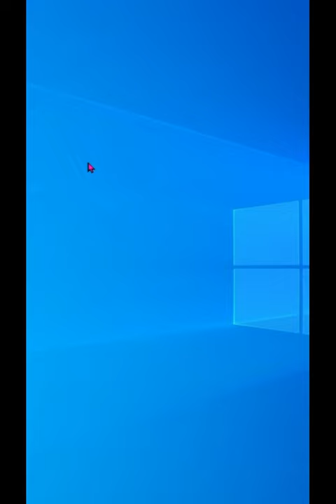How To Change Mouse Cursor Color and Size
"Welcome to Nazim Khurshied! In this quick and easy tutorial, learn how to customize your mouse cursor's color and size effortlessly. Whether you're seeking better visibility or just want to add a personal touch to your computer experience, I'll guide you step-by-step through the process. Enhance your user interface and make your cursor stand out with these simple adjustments. Join me as I demonstrate the simple tweaks and settings to modify your mouse cursor, allowing you to tailor your computer's appearance to your liking.